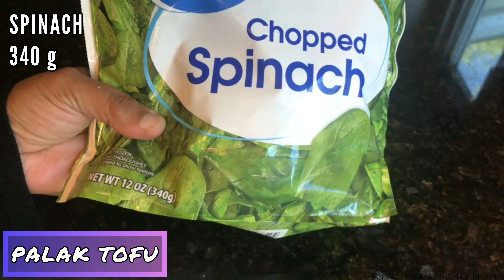Easy, Healthy PALAK TOFU | SPINACH & TOFU | Diabetic Friendly, Vegan Meal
Palak Tofu Is a healthy vegetarian dish . It is very easy to make in 30 minutes . It is diabetic friendly & blood pressure friendly !
Ingredients:
Tofu - 12 oz
Spinach - 12 oz
Milk/ coconut milk - 1 cup